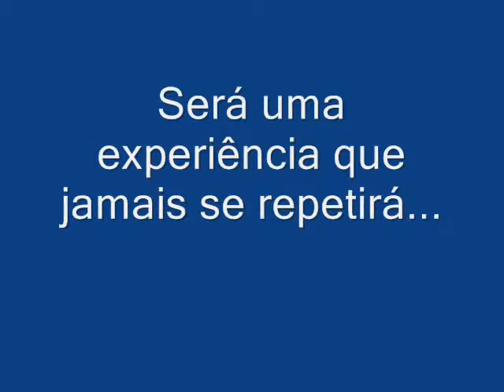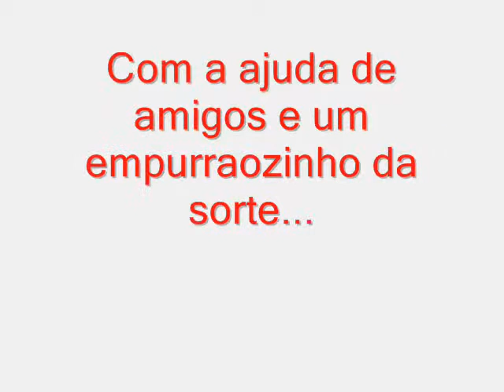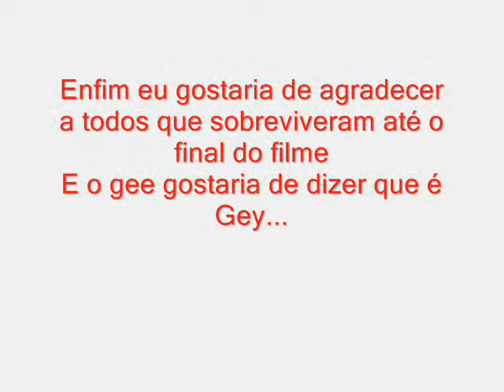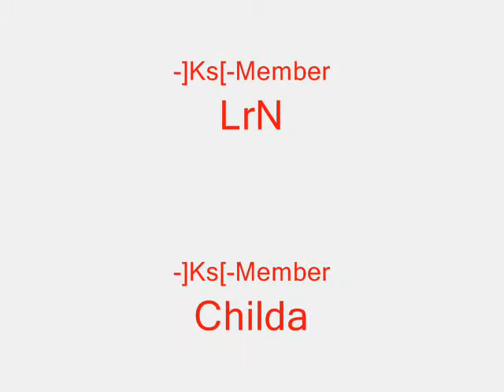BrK and GeE v1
Primeiro vÃ­deo da parceria entre BrK e GeE

Upload by Rique33